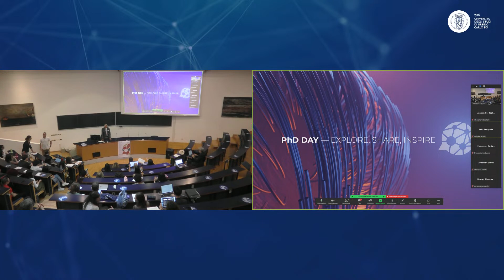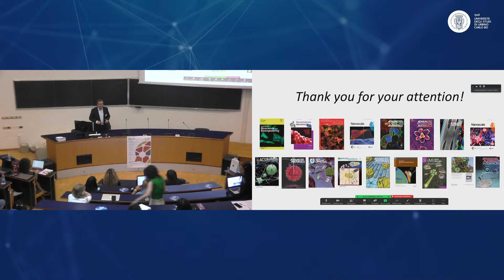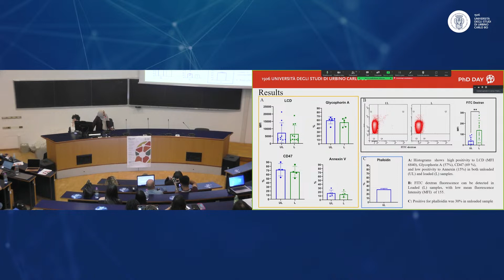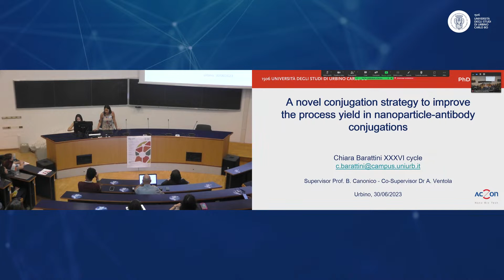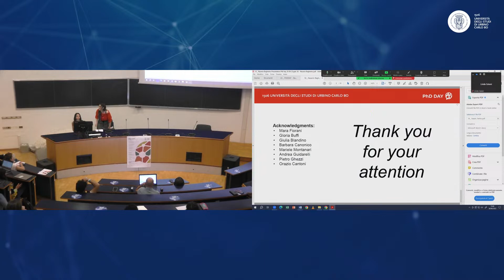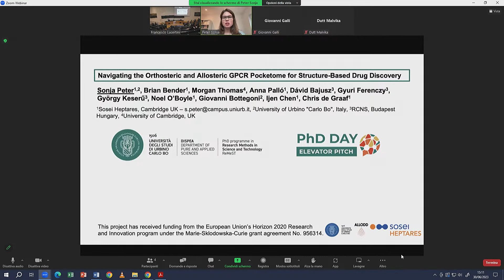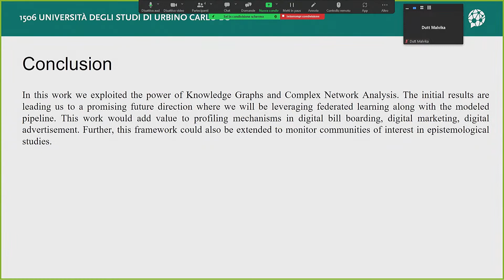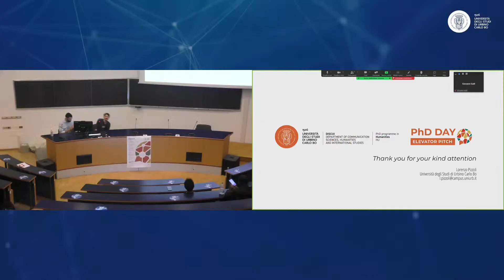PhD DAY — EXPLORE, SHARE, INSPIRE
This event aims to connect PhD students from different research areas, develop interactions among participants, highlight recent scientific contributions, and illustrate the wide variety of research conducted at the University of Urbino.

08:30 — Welcome and Registration

09:00 — Institutional greetings

* Prof. Giorgio Calcagnini - Dean of Urbino University

Introduction

* Prof. Liana Lomiento - Higher Education Deans’ Delegate

PhD Courses Coordinators

* Prof. Marco Bruno Luigi Rocchi
* Prof. Antonello Zanfei
* Prof. Alessandro Bogliolo
* Prof. Giovanni Boccia Artieri

* Dr. Rosa Fioravante  - General Secretary of the main PhD students’ and young researchers’ association in Italy - ADI

09:30 - PLENARY LECTURE

* Prof. Gianni Ciofani - Senior Researcher Tenured at the Italian Institute of Technology (IIT)
Smart nanomaterials: Innovative tools for Earth and Space medicine

10:30 — Elevator pitch I session:

* Biomolecular and Health Sciences
* Global Studies

13:00 — Light lunch

15:00 — Elevator pitch II session:

* Research Methods in Science and Technology
* Humanities

17:30 — Poster session

19:00 — Aperitif and Social event